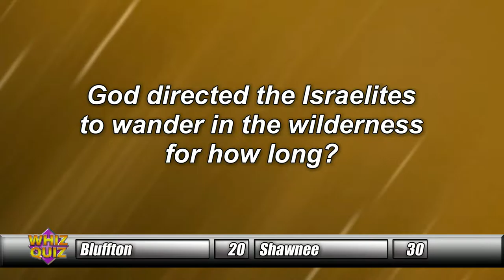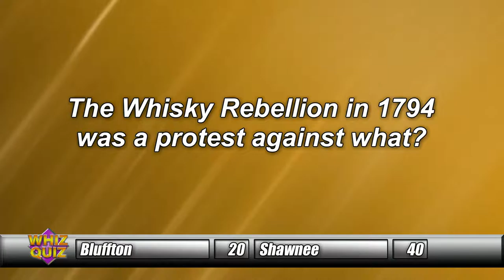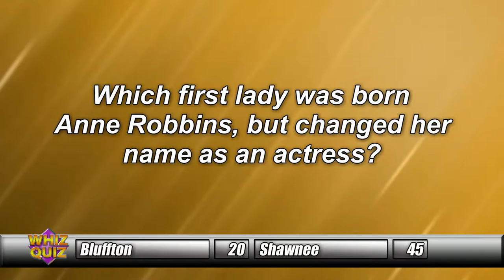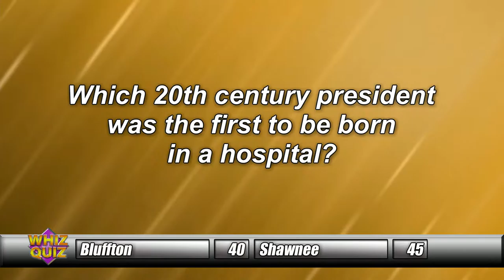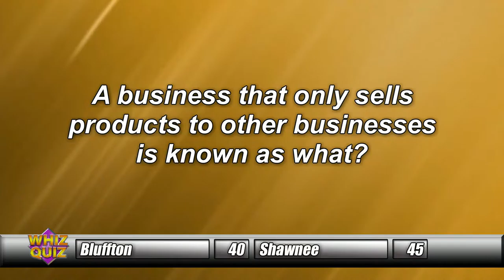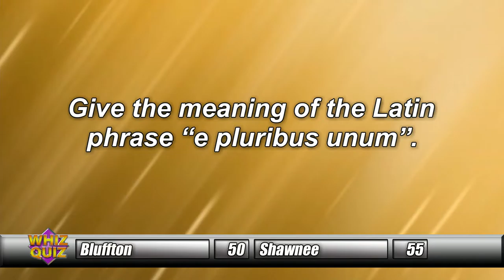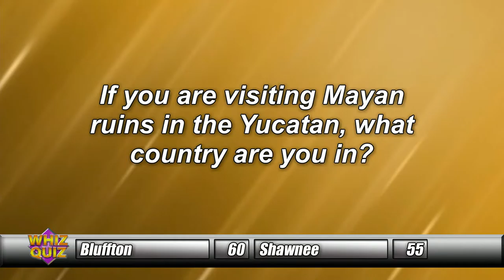Bluffton vs. Shawnee, St. Marys vs. Spencerville 2/4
Bluffton vs. Shawnee
St. Marys vs. Spencerville